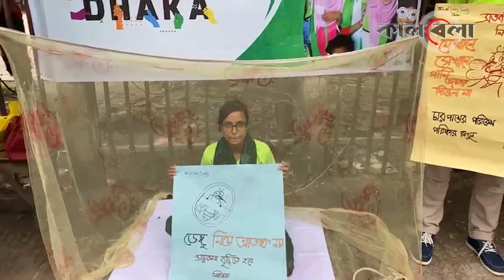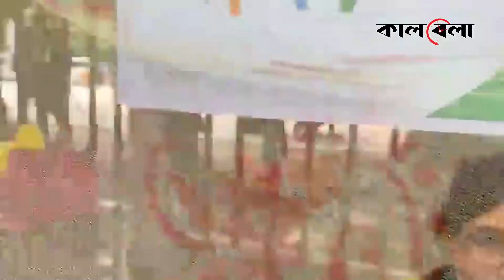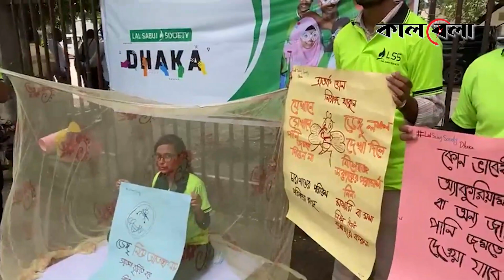মশারী টানিয়ে ডেঙ্গুর বিরুদ্ধে অভিনব প্রতিবাদ | Dengue News | Dengue Awareness | Kalbela News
মশারী টানিয়ে ডেঙ্গুর বিরুদ্ধে অভিনব প্রতিবাদ | Dengue Fever | Kalbela News